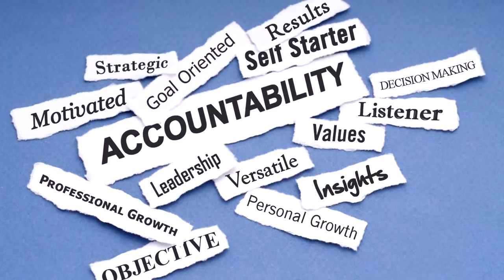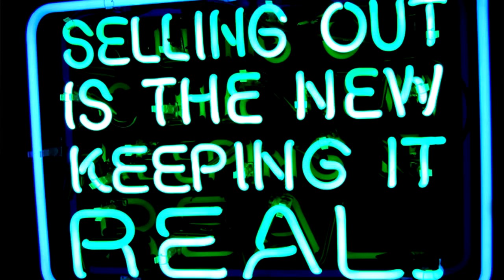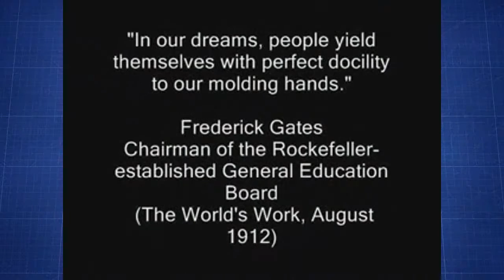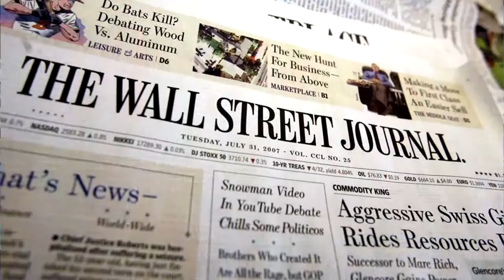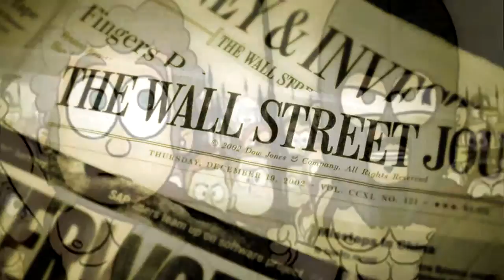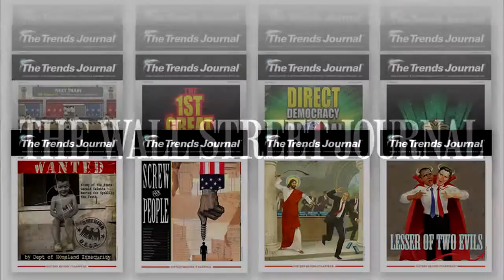MARXIST TAKEOVER OF AMERICA